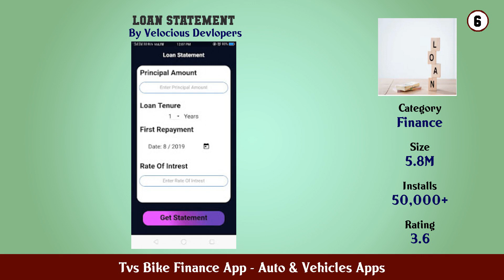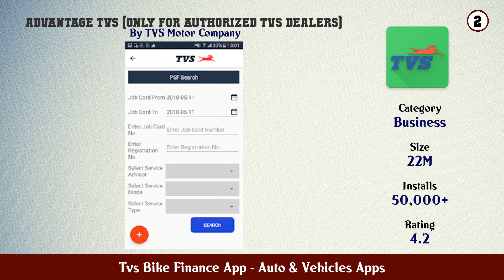Top 10 Tvs Bike Finance App Android Apps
In this video we have listed Top Tvs Bike Finance App Android Apps. This video is for information and reference purpose only.